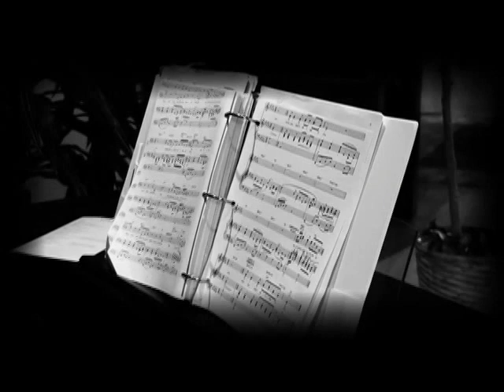Mr. and Mrs. Mergenthaler's Wedding Highlight Video Part II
Part II to Brent and Kristyn's August 2010 Wedding at Snowshoe.

A very big congratulations to Brent and Kristyn Mergenthaler. It was beyond a pleasure having the opportunity to share your special day with you. Here's to many years of love and happiness.